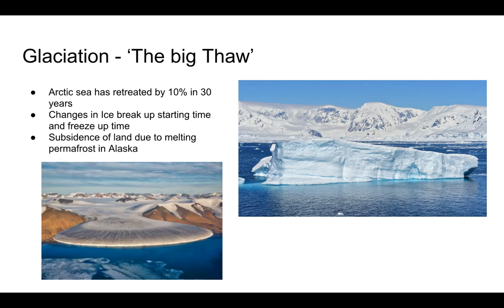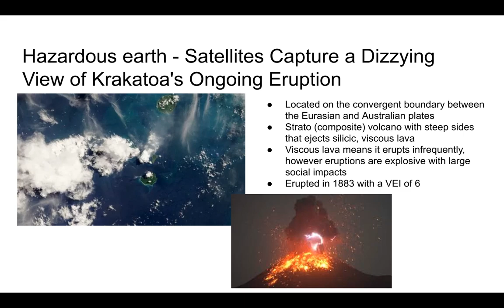Glaciation and Haz Earth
Hector Pocock explores glaciation and climate change